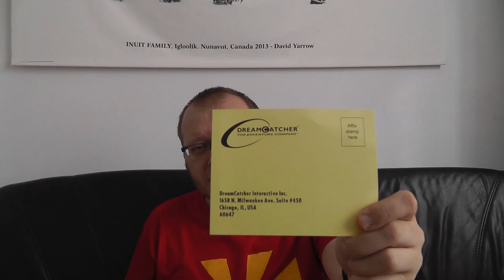Nightlong - Union City Conspiracy - To bylo grane #94 (Stare Retro Gry)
Dość zapomniana przygodówka od kultowego Team 17, po trochu gra chciała być Blade Runnerem, nawet zastosowano w niej podobną technologię. Gra w której nie ma kosmitów, jakiś niecodziennych zdarzeń, historia która dzieje się w przyszłości ale jest po prostu zwykła. Zapraszam!

Tytuł: Nightlong -  Union City Conspiracy
Developer: Team 17, Trecision
Platforma: PC, Amiga

Zapraszam także do subskrypcji kanału i oglądania moich innych filmów.